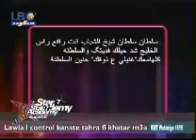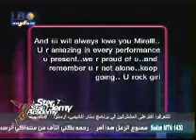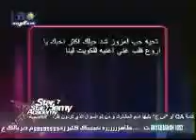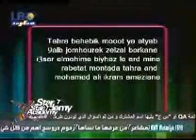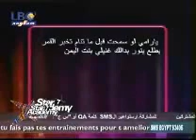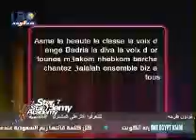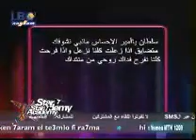star academy 7.sms night.18.4.2010.part 1